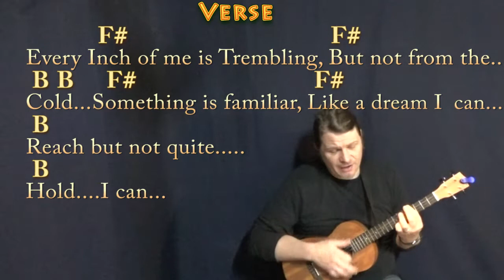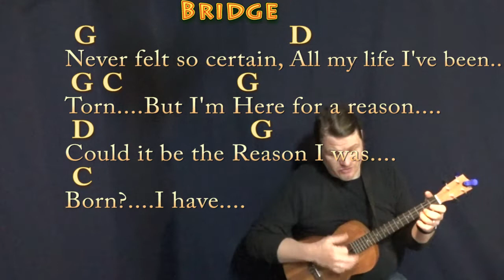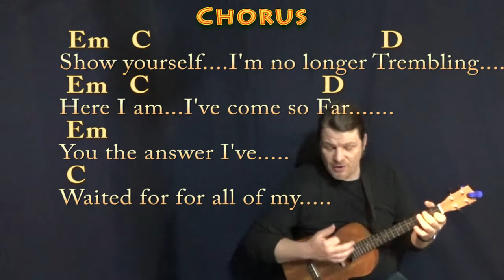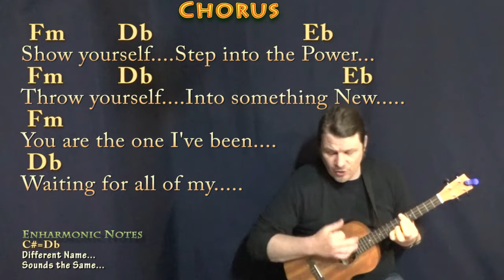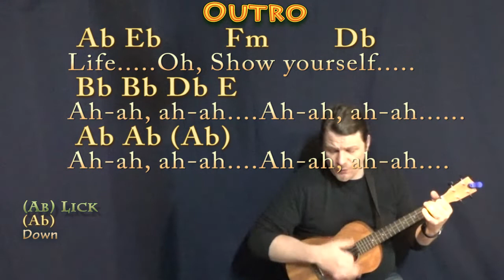Show Yourself (Frozen 2) Bariuke Cover Lesson with Chords Lyrics